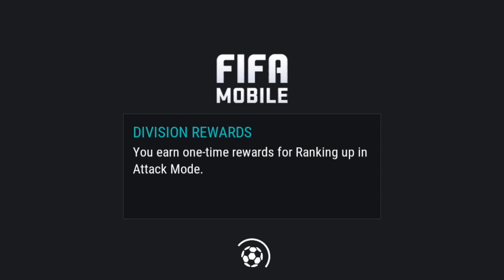Ryan Shawcross! (FIFA Mobile Halloween Video)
SHAWCROSS! Enjoy!